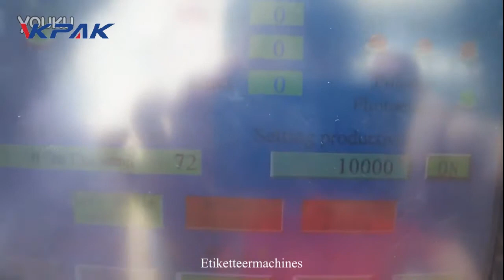economische 4 hoofd flacon vulmachine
VKPAK is een professionele en betrouwbare fabrikant van flessenvulmachines, sluitmachines, etiketteermachines. Wij bieden hoogwaardige verpakkingsoplossingen voor het vullen en verpakken van flessen in de industrieën van thuiszorg en persoonlijke verzorging, voedingsmiddelen, agrochemische, chemische en smeerolie voor vloeistoffen, room, zalf, vloeistof en halfvloeibare olie.

Door onderzoek, ontwikkeling, productie, marketing en service in één te integreren, bieden we een complete productielijn van flesvoeding, wassen, vullen, afdekken, verzegelen, etiketteren en kartonneren.

Wij bieden de machines en de lijnen aan met een grote impact voor uw productkwaliteit en productiviteit. Als uw vereiste vulmachines voor uw productieproces zijn, kunnen we een eenvoudige of de juiste oplossing bieden voor uw specifieke toepassingen.